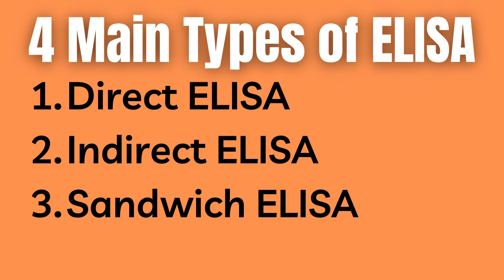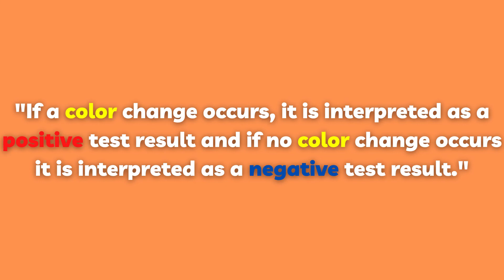Understand Direct ELISA IN 1 MINUTE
ELISA is an abbreviation of enzyme linked immunosorbent assay and utilize the bond between an antibody and its specific antigen for it to work. There are 4 main types of ELISA:

1. Direct ELISA
2. Indirect ELISA
3. Sandwich ELISA
4. Competitive ELISA

Direct ELISA is what we will examine closer today and works in the following way:

1. First, components of a sample are bound to the floor of a micro well and then any unbound components are washed away.

2. Second, enzyme-conjugated antibodies specific to the target antigen are added to the well and bind to the target antigen if it is present. Then the well is rinsed again to remove any unbound antibodies.

3. Finally substrate for the enzyme which is linked to the antibody is added and the enzyme converts this substrate into an observable signal.

This means that if the target antigen is present, the enzyme-conjugated antibody can bind to it and then produce a signal once the substrate is added. In other words, if a color change occurs, it is interpreted as a positive test result and if no color change occurs it is interpreted as a negative test result.